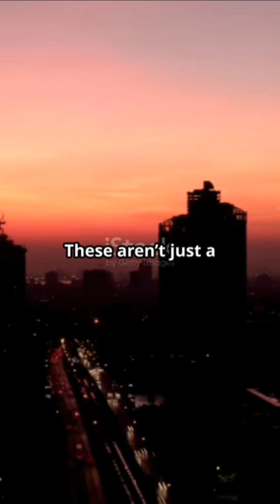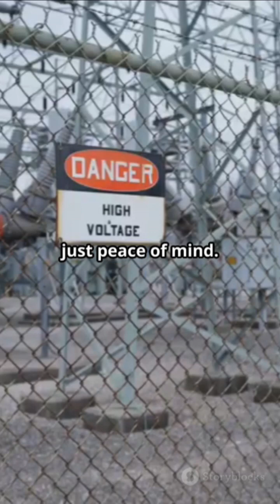DIAMOND BATTERY THAT WILL LAST FOR 5,700 YEARS WITHOUT RECHARGING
Discover the revolutionary Diamond Battery, a groundbreaking energy source that boasts a remarkable lifespan of 5,700 years! In this captivating 3-minute video, we delve into the science behind this innovative technology, showcasing how it harnesses the power of radioactive isotopes and diamond encapsulation for a sustainable future.